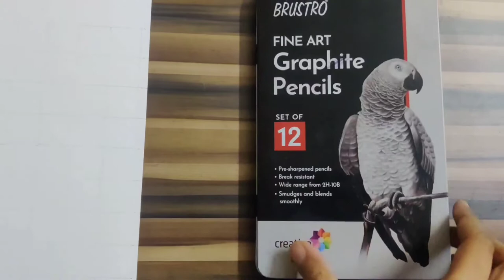Tribute to lata mangeshkar ji 🙏| Lata mangeshkar drawing tutorial| how to draw lata mangeshkar